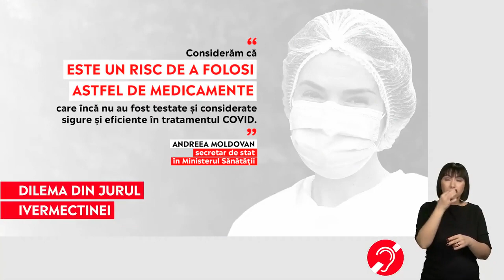Andreea Moldovan: Studiile pe care se bazează utilizarea Ivermectinei sunt deocamdată inconsistente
➥ Ivermectina este un medicament de care se ştie clar că se poate folosi la animale.
➥ Medicii spun că se poate folosi pentru pacienţii diagnosticaţi cu COVID-19.
➥ Dr. Alexie: Românii ar trebui să copieze. Şi noi copiem ce e bun în România.